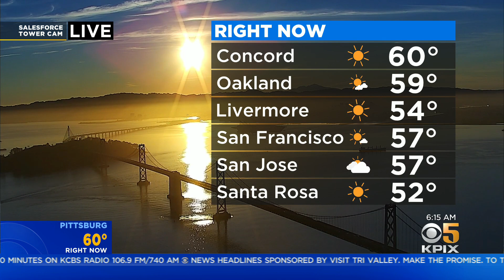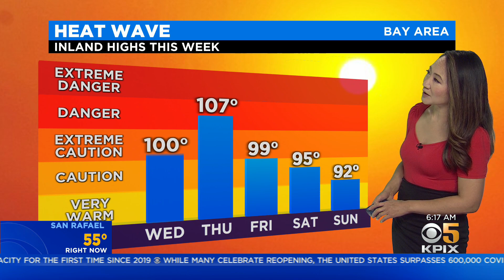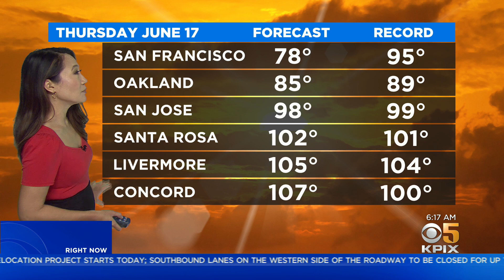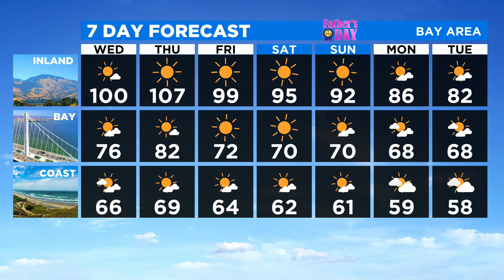TODAY'S FORECAST: The latest forecast from the KPIX 5 weather team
Temperatures begin to climb on Wednesday